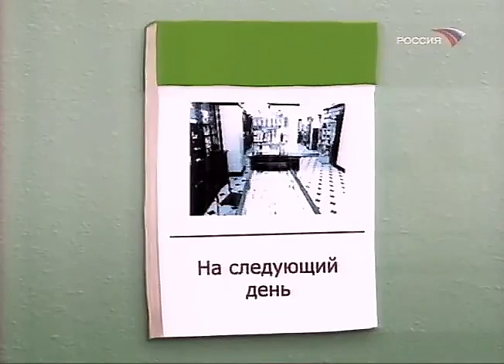Городок - Слуховые аппараты (2009)